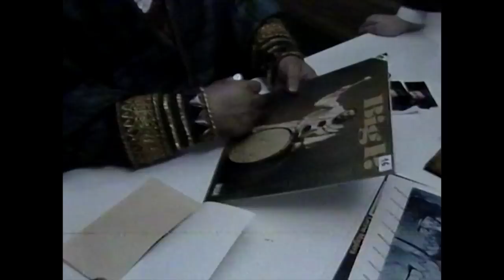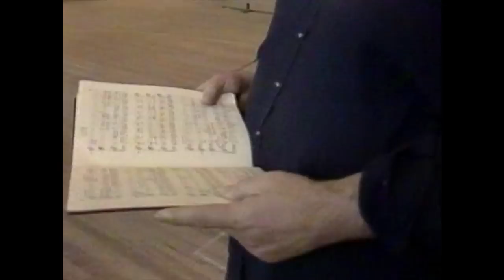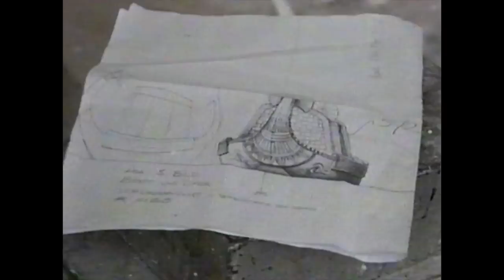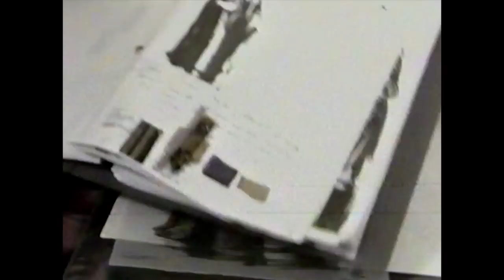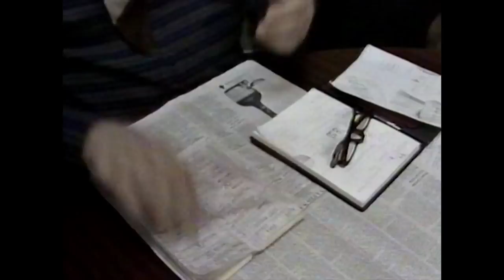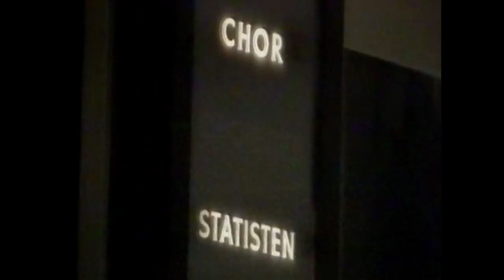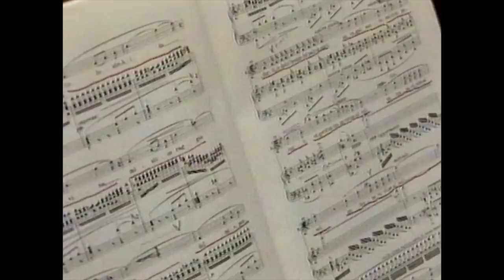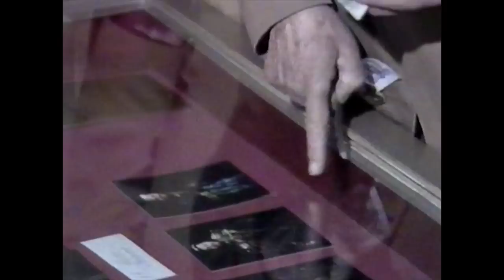Hinter den Kulissen: Luciano Pavarotti – der Tenor probt. – Bericht von Rainer Milzkott, Dez. 1984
Mit erster schwerer elektronischer Technik gedrehte Dokumentation über eine Inszenierung von Verdis „Aida” an der Wiener Staatsoper mit Luciano Pavarotti. Die musikalische Leitung der Wiener Philharmoniker hatte Lorin Maazel.